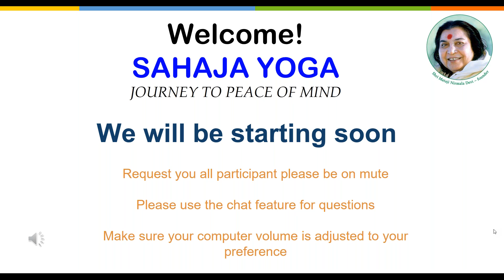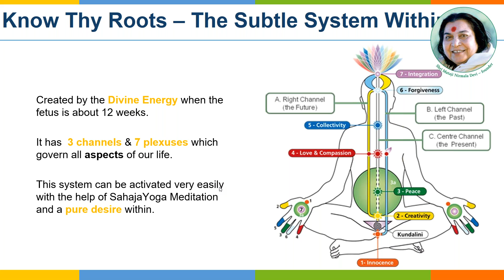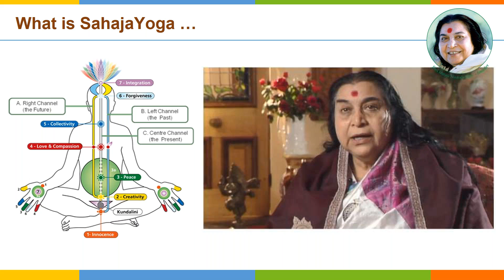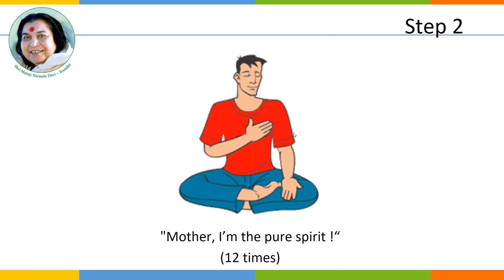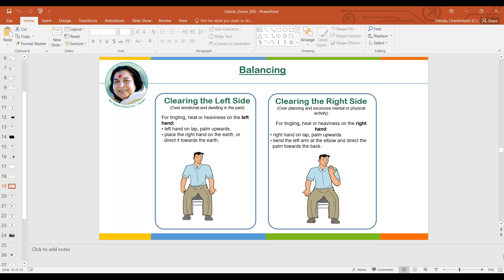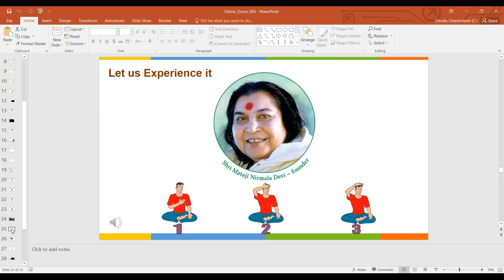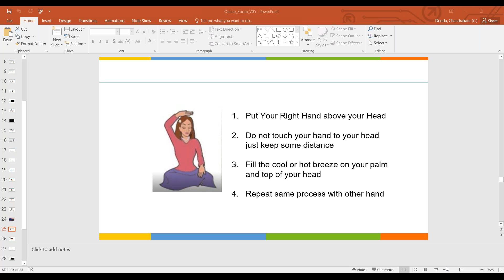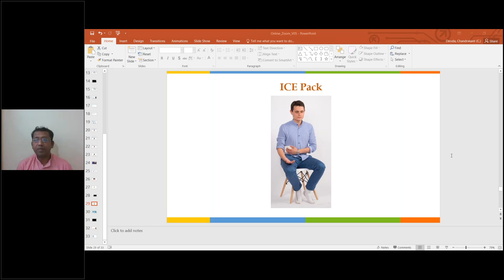Stress Management through Sehaj Yoga | Lecture in FDP on Alternative fuels in SBSSTC Ferozepur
A lecture by Adv Aditi on Stress Management through Sehaj Yoga. Expert Lecture in Faculty Development Programme on Alternative fuels in SBSSTC Ferozepur.